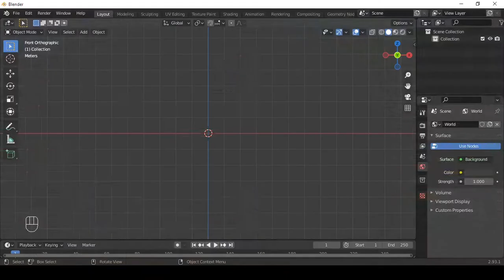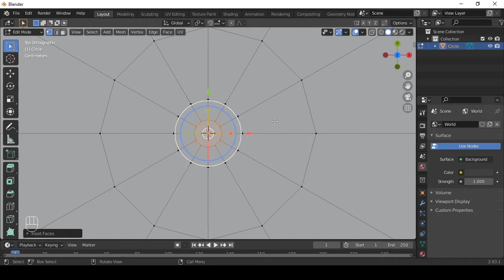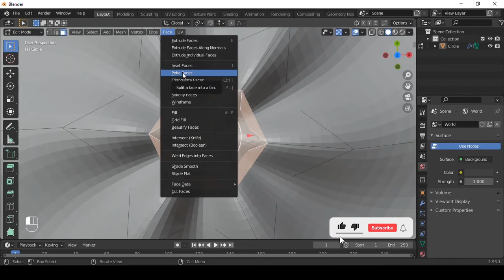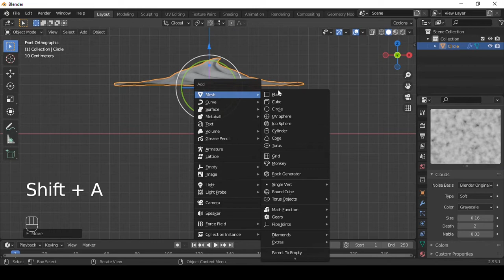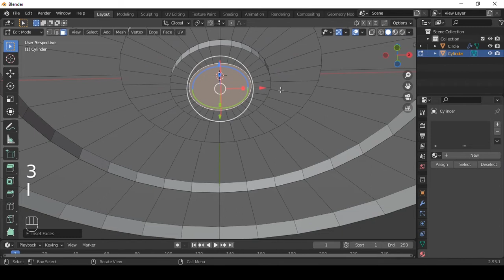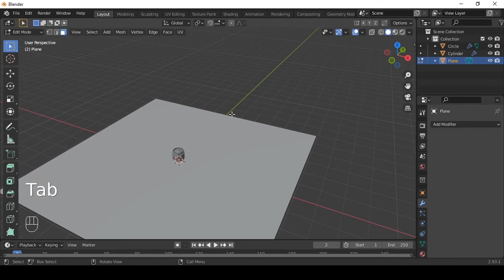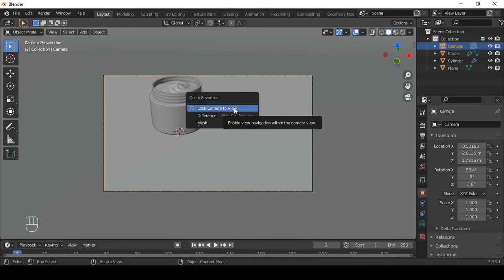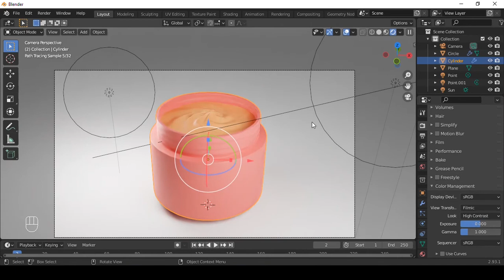Tutorial blender untuk pemula ke 67 : Membuat cream kosmetik di blender 2.93.1